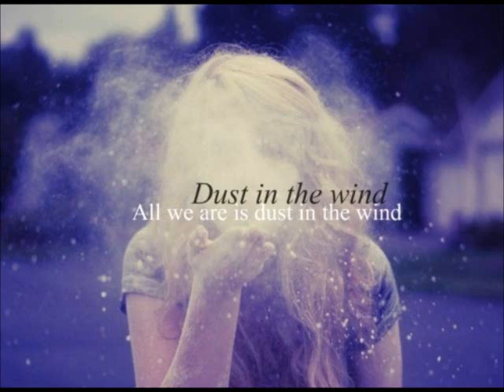DUST IN THE WIND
A great song by a great band!